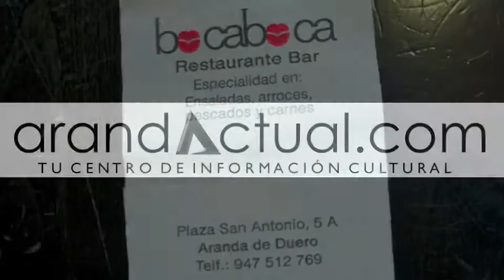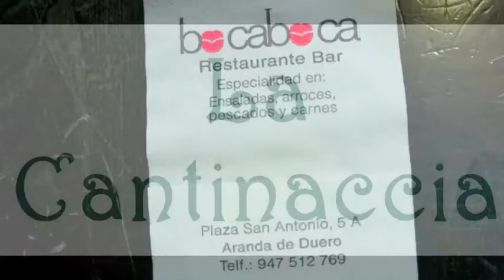Presentación Cortometraje Asi en la tierra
Es que en Aranda hay muchas cosas que hacer y se van creando gracias a iniciativas como las de Fabián González que por quinto año consecutivo, si no recuerdo mal, lleva organizando Talleres de Cine donde hace partícipe además de enseñar y mostrar la cultura del cine y sus fases hasta conseguir llevar a la práctica un cortometraje del que van a hablar a continuación.
No sólo eso, sino que gran pate de los integrantes del diseño, edición y producción del cortometraje " Así en la tierra", que dará estreno el próximo 10 de Mayo en el Centro Cultural de Caja Burgos en Aranda de Duero a partir de las 20:30 h., han hecho que este rodaje se prolongue a realizar un trailer que será presentado el mismo día además de unas cuantas sorpresas.
Más de 40 colaboradores e invasión en la vid donde se desarrolló gran parte del mismo. bueno, que ellos os lo explican mucho mejor en la entrevista. no obstante yo de vosotros acudiría al estreno: que estas cosas no se repiten.
Mucha suerte en los concursos, chicos y... eso a hacer cine en Aranda!